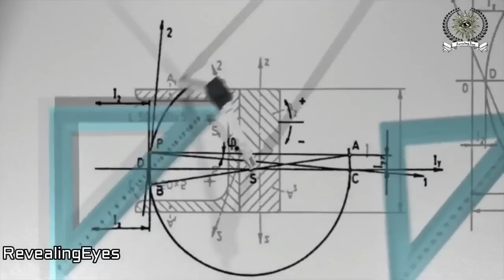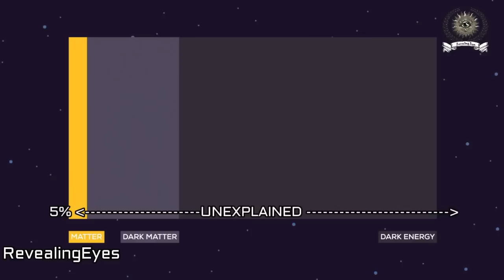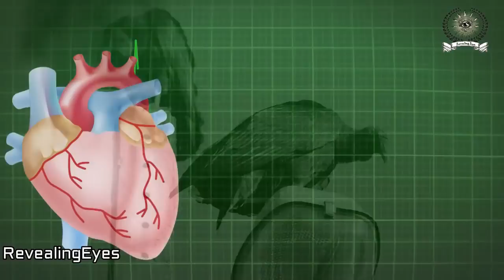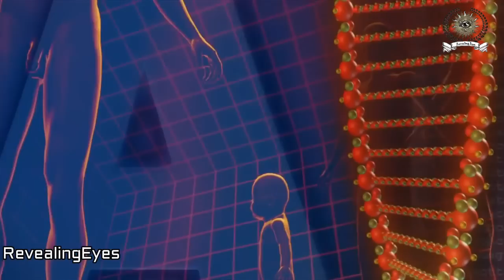✅विज्ञान के पास नहीं है इन सवालों का जवाब |Questions science can't answer